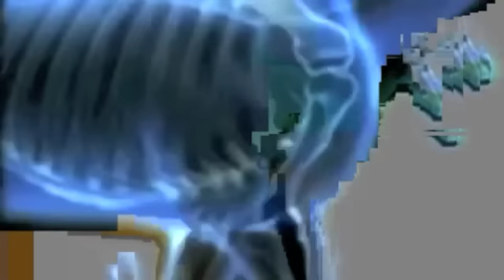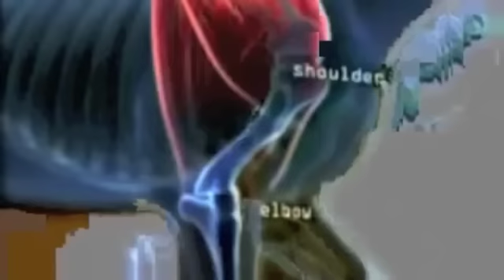omae - alive and taking vitamins